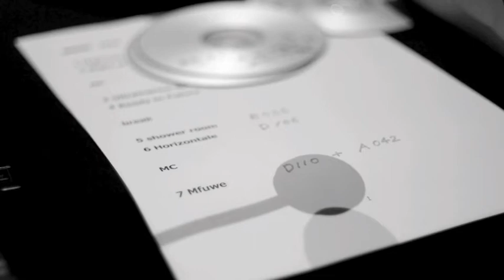Minguss "Night of the Vision" release party -digest- movie by HW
2011年10月8日に永福町sonoriumで行われたMingussの"Night of the Vision"リリースパーティーのムービー・ダイジェスト。movie：Hiroshi Watanabe (a.k.a.Kaito) / Movie digest of Minguss's release party held on 8th Oct. 2011 at Sonorium in Tokyo. Soprano Sax: Satoshi Nakamura Tenor Sax: Kazunori Arai